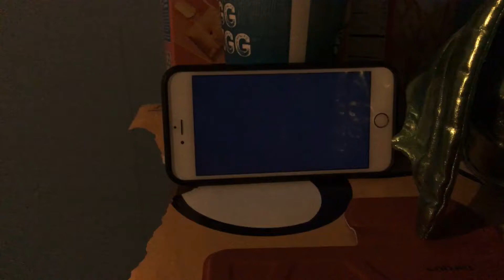KFVS12 Heartland News Open (February 1957-April 1, 2011)